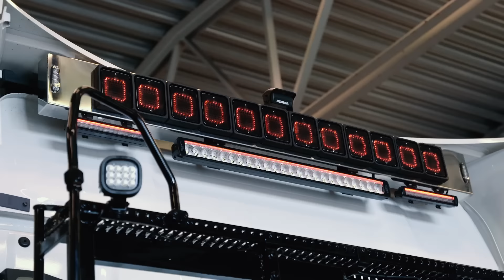LIGHT UP MY PASSION - FELIX JANSSON ELMIA PROJECT - STRANDS LIGHTING DIVISION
A series of exciting projects and mounting beyond the ordinary to inspire how to use innovative lighting.

In this episodes, we get to follow the transformation of Felix Janssons (@janssonsentreprenad) already hot piece of a truck to become one of a kind. Fully equipped with innovative lighting from Strands Lighting Division. We get driving lights, side markers, work lights, warning lights, and new exciting news with completely new features. Get ready for innovative lighting, because new lighting will be mounted here!

See you at Elmia!

MENTIONED PRODUCTS 🔥

DARK KNIGHT VIKING
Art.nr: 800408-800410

PRESIDENT WORK LIGHT 35W LED
➞  Art. no. 908530

DARK KNIGHT IZE LED SQUARE TAIL/BRAKE/INDICATOR LED
➞  Art. nr. 800630

SIBERIA NEXT LEVEL 11” WORK LIGHT BAR
 ➞ Part. No 809220

SIBERIA NEXT LEVEL 38” WORK LIGHT LED BAR
➞ Part. No 809223

SIBERIA LOW RIDER
Art. Nr: 809250 & 809252

AMBASSADOR DARK EDITION
Part. No. 270925